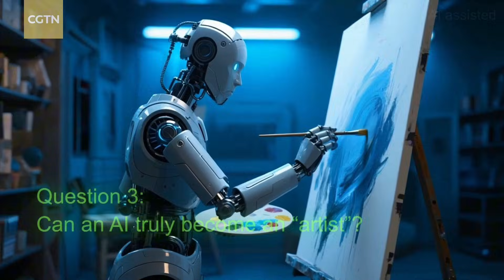Emotion, self-awareness and creativity: Is AI almost human?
Why do scientists believe AI cannot reciprocate human affection? What about self-awareness or becoming an artist after swimming in oceans of data? Tune in to Global South Next Gen: Voices and Visions, and hear young scientists share their unique perspectives about these fun questions.